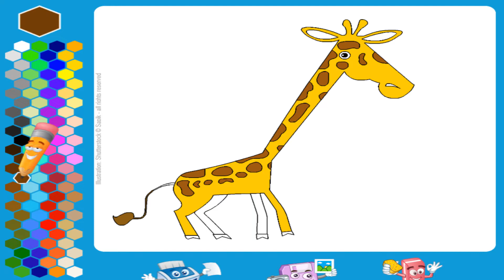Cute Giraffe - Coloring Page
Hey guys, hope you enjoy watching the video. Have a nice day!